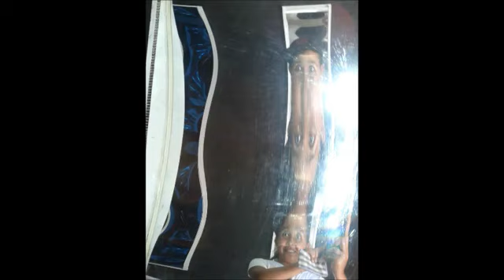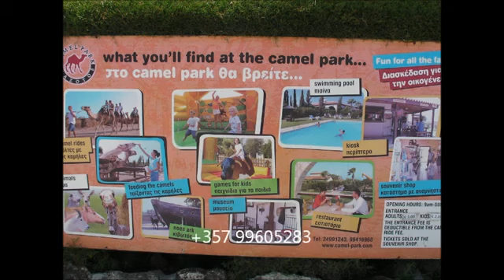Mazotos Camel Park